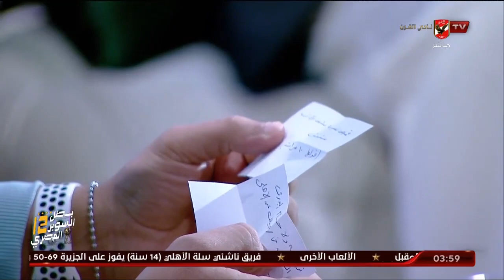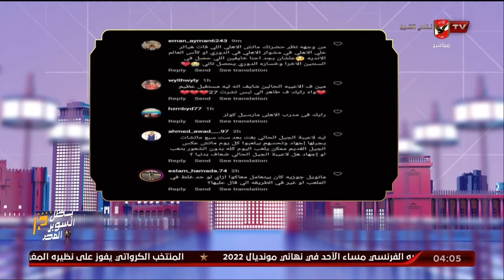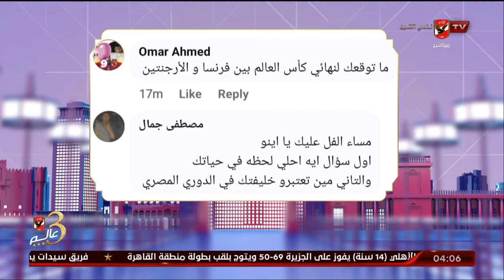اللقاء الكامل | معتز اينو نجم الأهلي السابق | الحريفة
ضيف الفقرة
معتز اينو / نجم الأهلي السابق